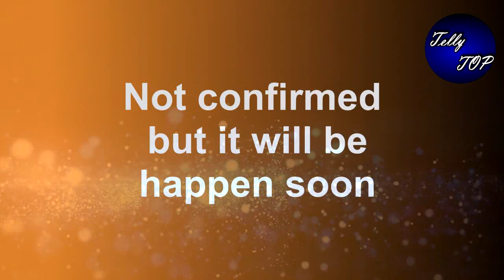Kundali bhagya || prithvi को आएगा होश, अपने ही भाई पर तानेगा बन्दूक